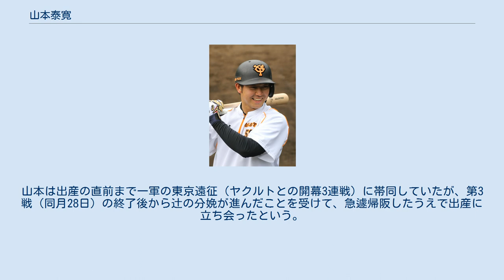山本泰寛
山本 泰寛（やまもと やすひろ、1993年10月10日 - ）は、阪神タイガースに所属する東京都荒川区出身のプロ野球選手（内野手）。
右投右打。
妻は、毎日放送アナウンサーの辻沙穗里。
 台東区立根岸小学校時代に荒川ジャンプで軟式野球を始めると、荒川区立諏訪台中学校では世田谷西シニアに所属。
当時は投手で、世田谷西シニア時代には全国大会での優勝を経験している。
 慶應義塾高等学校1年時に投手から遊撃手へ転向すると、2年夏の全国高等学校野球選手権神奈川大会から正遊撃手に定着した。
この大会では、一二三慎太、大城卓三、田中俊太などを擁する東海大相模高校と準々決勝で対戦。
一二三から2安打を記録したが、チームは敗れた。
2年時の秋からは、投手を再び兼任。
3年時の神奈川県春季大会準決勝では、乙坂智、近藤健介、柳裕也などを擁して前年の第83回選抜高等学校野球大会に出場した横浜高校を破っている。
3年夏の選手権神奈川大会では、4回戦で日大藤沢高校と対戦。
1年生の金子一輝と先発で投げ合ったものの、4回の途中で降板を余儀なくされた末に、チームも敗れた。
野球部の同期生に谷田成吾、1学年後輩に加藤拓也（現姓：矢崎）がいた。
 谷田と共に進学した慶應義塾大学では、1年時の春季から東京六大学のリーグ戦に出場。
2年時の春季から遊撃手のレギュラーに定着すると、3年時にはチームの春季リーグ優勝に貢献した。
副将を務めた4年時の秋季リーグ戦では、3本塁打を放った末に、遊撃手として在学中唯一のベストナインに選出された。
リーグ戦には通算78試合の出場で、打率.261（280打数73安打）、7本塁打、18打点、6盗塁を記録。
谷田以外の同期に横尾俊建がいたほか、2年時以降は加藤とも再びチームメイトになった。
 2015年のNPBドラフト会議で、読売ジャイアンツから5巡目で指名。
契約金4000万円、年俸800万円（金額は推定）で入団した。
背番号は56で、横尾も北海道日本ハムファイターズからの6巡目指名を経て入団したが、谷田はどの球団からも指名されなかった（卒業後にJX-ENEOSへ入部）。
 2016年には、5月1日の対東京ヤクルトスワローズ戦（明治神宮野球場）9回表に、代打で一軍公式戦にデビュー。
この打席で、ルイス・ペレスから初安打を放った。
6月15日の対東北楽天ゴールデンイーグルス戦（東京ドーム）を皮切りに、18試合で先発出場し、シーズンを通じて一軍公式戦27試合に出場。
さらに、チームがセントラル・リーグのレギュラーシーズン2位で進出したクライマックスシリーズ（CS）でも、横浜DeNAベイスターズとのファーストステージ2試合で先発出場した。
 2017年には、チームのレギュラーシーズン最終戦であった10月3日の対東京ヤクルトスワローズ戦（明治神宮野球場）で、一軍公式戦における初本塁打を秋吉亮からの満塁本塁打で記録した。
NPBの一軍公式戦で初本塁打を満塁で記録した日本人選手は史上59人目で、巨人では2008年の坂本勇人以来9年ぶりである。
一軍公式戦には29試合に出場。
 2018年には、レギュラーシーズンの開幕を初めて一軍で迎えたが、短期間で二軍に降格した。
坂本と吉川尚輝が故障で相次いで戦線を離脱した夏場に一軍へ復帰すると、2人に代わって二塁手や遊撃手として先発出場する機会が増加。
一軍公式戦への出場は38試合ながら、プロ入り後初めて、シーズンの通算打席数が100を超えた。
 2019年には、レギュラーシーズンの開幕を一軍で迎えたが、出場機会がなく二軍へ降格。
開幕から正二塁手として起用されていた吉川の故障を機に再び昇格すると、5月までの一軍公式戦では、先発で好成績を残していた。
後に自身の不調などで途中出場が増えたものの、レギュラーシーズンでは一軍公式戦でキャリアハイの92試合に出場。
チームのリーグ優勝・CS突破を経て、福岡ソフトバンクホークスとの日本シリーズに初めて出場。
ヤフオク!ドーム開催の第2戦では三塁手、東京ドーム開催の第4戦では二塁手として、試合終盤の守備固めを任されていたが、第2戦では、7回裏の守備でアルフレド・デスパイネのゴロをファンブル。
東京ドームで開かれた第4戦では、7回表一死一・二塁の守備で代打・長谷川...